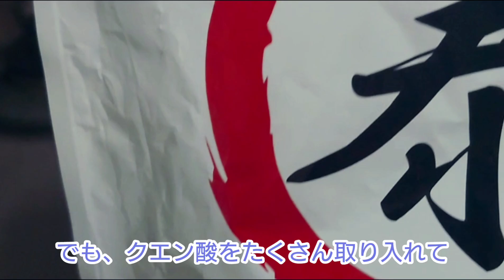【冷やしうどんつけ麺】【やすまる】ちょっと豪華に。やすまる出汁公式アンバサダー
初回購入アンケートで 「今日のごはん、なに？」 と答えるとお得に購入できます！！

↑このURLからの購入限定！３種のお試しセットも 2280円→1630円 と特別価格です‼